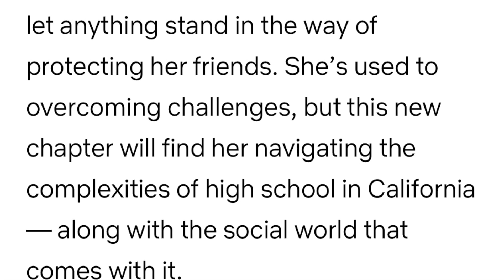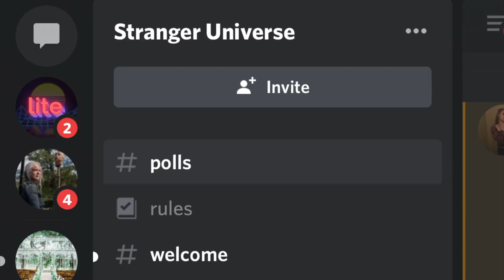Stranger Things 4 Eleven Poster Released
Our heroine is back in the game!